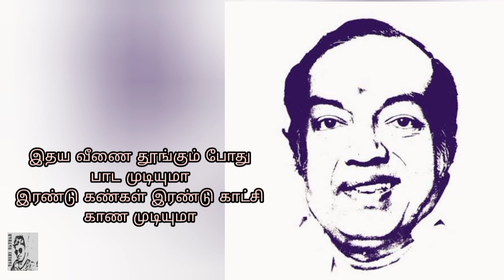1963-ல் இருவர்உள்ளம் திரைப்படத்திற்காக கவிஞர் கண்ணதாசன் எழுதிய "இதயவீணை தூங்கும் போது" கவிதை